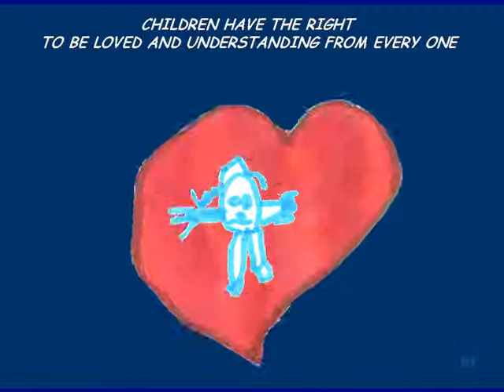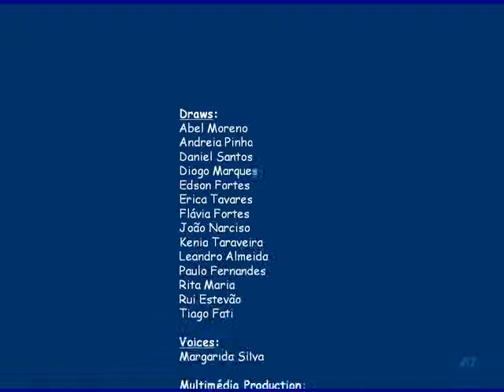Children´s rights according to UN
Teaching children´s rights according to UN rules is not a easy task. We have made and experience on during it to children between 4 and 6 years old. We strat to tell them the story, asked them to make draws about and narrate the story. The results are in the video made, supported in the out put produced.
Authors and Edite Tello, Antonio dos Reis, and all kindergarten children at "EB1 - Maria Luciana Seruca - Portugal"